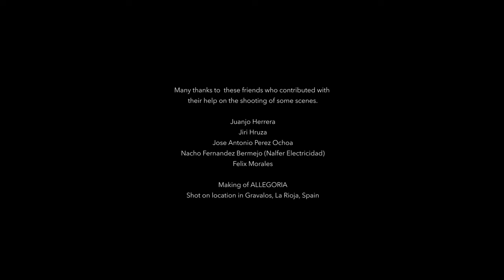Making of ALLEGORIA - Behind The Scenes 1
Many thanks to these friends who contributed with their help on the shooting of some scenes of the film ALLEGORIA.

Juanjo Herrera
Jiri Hruza
Jose Antonio Perez Ochoa
Nacho Fernandez Bermejo (Nalfer Electricidad)
Felix Morales

CREDITS
Photography, Cinematography
Nobilis Bellator

Filming Assistant and behind the scenes photographer
Nenad Novaković

Graphic Design work for Nobilis Bellator Logo by
Darko Dimitrijević

Motion Control
Kessler Crane

Cameras
Canon
GoPro

Making of ALLEGORIA
Shot on location in Gravalos, La Rioja, Spain